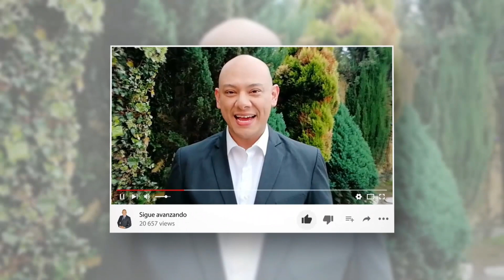El gozo de Dios es mi fortaleza - Andry Carías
Nehemías 8:10 dice, No se entristezcan porque El gozo de Dios es nuestra fuerza.

Andry Carías
Comunicador | Educador | Maestría en Teología del Seminario Teológico Bautista Southwestern de Dallas Texas, EEUU